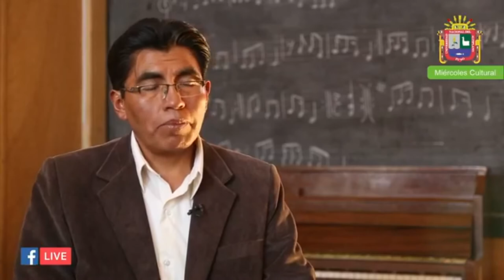CONVERSATORIO “EL APORTE DE LAS DANZAS A LA CULTURA NACIONAL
Universidad Nacional del Altiplano Puno